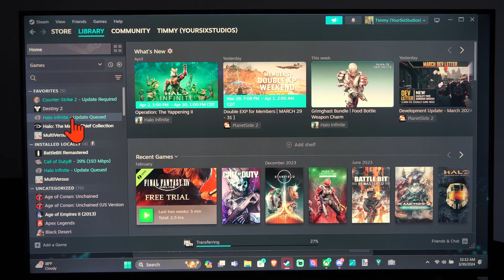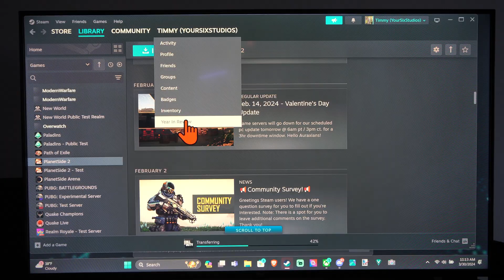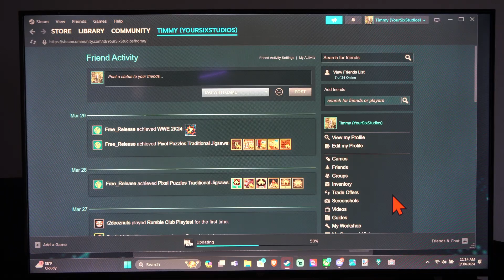How to View played TIMES in Hours for STEAM Games PC (Settings Tutorial)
To view the total hours you’ve played for Steam games on your PC, follow these steps:

Steam Client:
Open the Steam client on your computer.
Click on the “Library” tab to see a list of your installed games.
Individual Game Playtime:
Select the name of the game for which you want to check the total played hours.

Next to the “Play” or “Get” button, you’ll find an option called “PLAY TIME”.
Steam will display the number of hours you’ve played that specific game directly.

Recent Activity:
From your library, you can also view when you’ve last played a game and how many hours are recorded for it.
However, Steam doesn’t provide advanced options to view playtime per specific dates